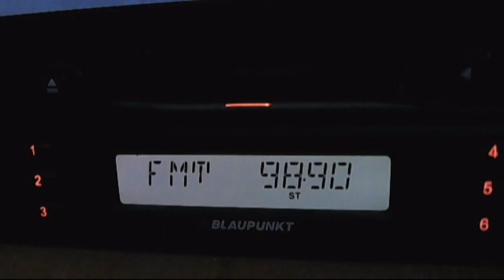fm dx bnr radio burgas 01:52